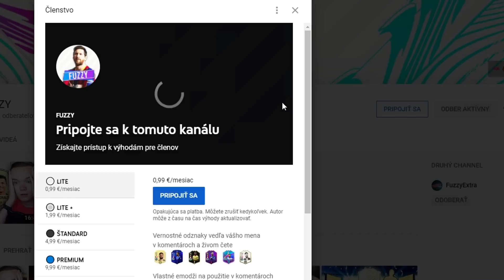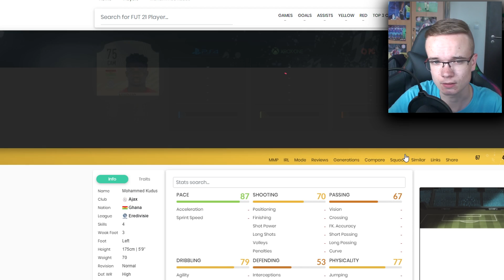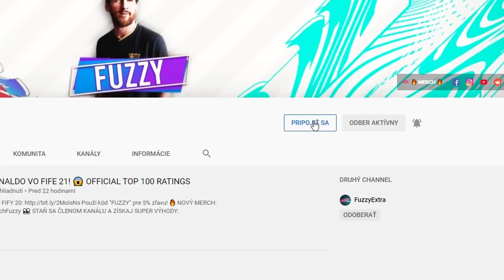HODNOTÍM VAŠE FIFA 21 STARTER TÍMY! 👀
V tomto videu si pozrieme a zhodnotíme vaše FIFA 21 starter teams! 👀

▬▬▬▬▬▬▬▬▬▬▬INFO▬▬▬▬▬▬▬▬▬▬▬▬▬▬▬
▶️ Hry na PS4 natáčam pomocou: Elgato Game Capture HD60s
▶️ Editujem v programe: Sony Vegas Pro 14.0